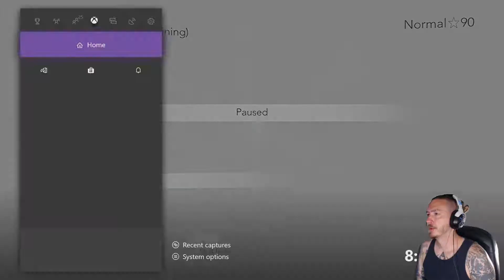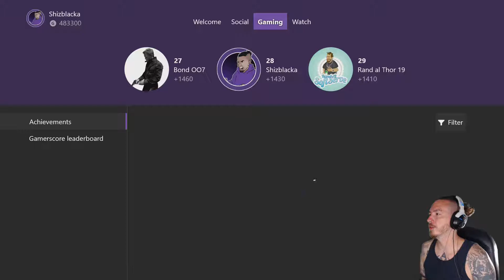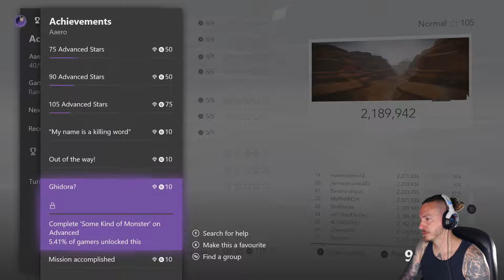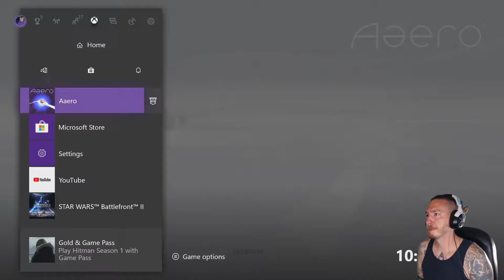Aaero - Monstercat DLC